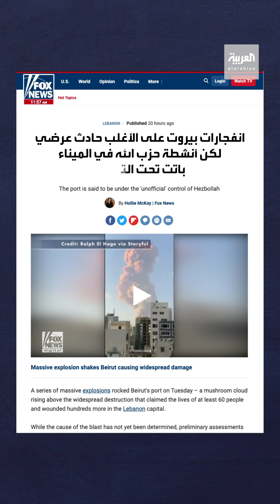التاريخ يفضح لغز نترات الأمونيا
انفجار "بيروتشيما".. نترات الأمونيا لم تأت من فراغ. والهجوم فرضية قائمة.. حكاية معقدة تتكشف فصولها رويدا رويدا.. والتاريخ يضع جزءا من اللغز

ـــــــــــــــــــــــــــــــــــــــــــــــــــــــــــــــــــــــــــــــــــــــــــــــــــــــــــــــــــــــــــــــــــــ